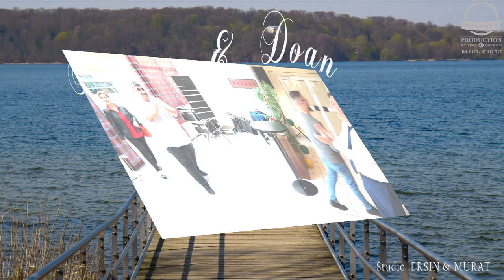Doan & Mirona Veridba 04.06.2019 (Ersin Kadriev Photo & Video)